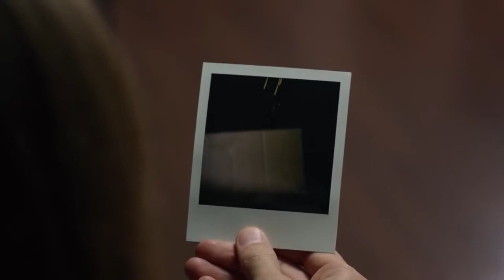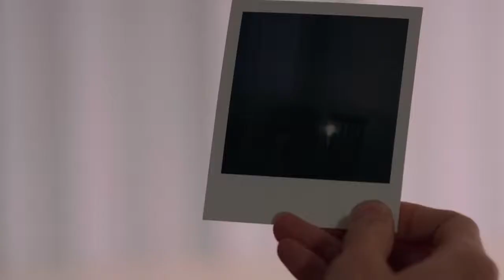Darkness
Nightmare of human being